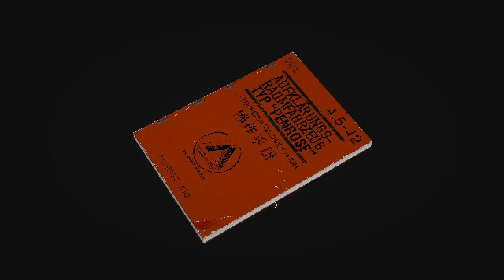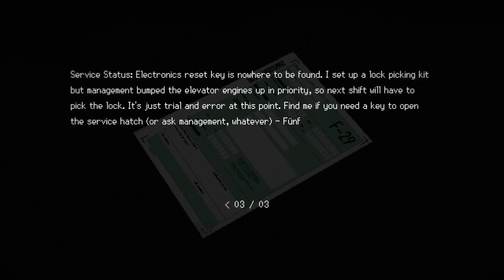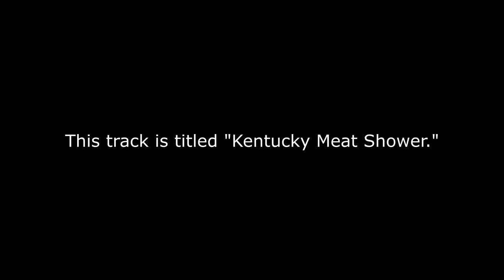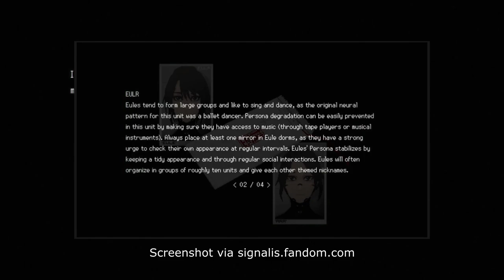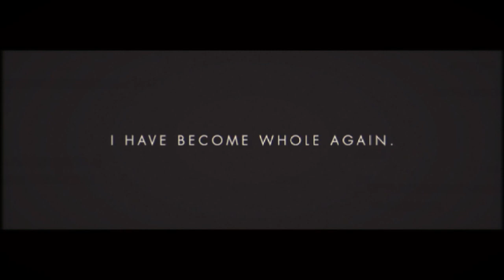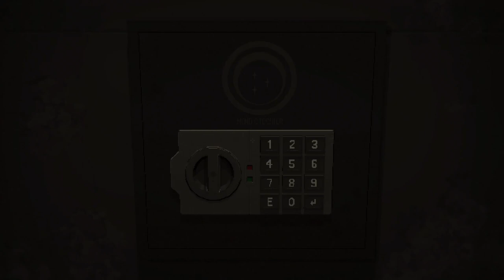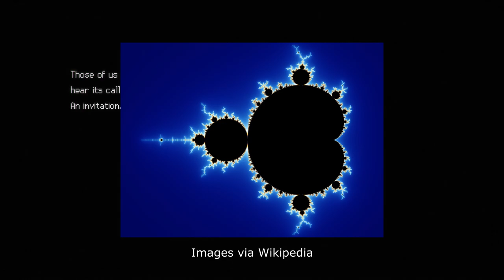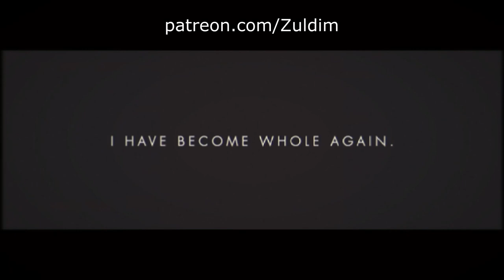Love at the End of Everything - An In-Depth Look at Signalis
Signalis is a 2022 Survival Horror game set in the Sierpinski mining outpost, at the edge of the solar system forming the Eusan Nation. It is a strange game full of fascinating sci-fi twists and turns, but ultimately tells a very personal story. Join me today as I dive into the depths of Leng, and talk about the best classic survival horror game in years.

Intro -- 0:00:00
KAPITEL 1: Enter the Survival Horror -- 0:05:27
Mechanical Discussion of Endings is Over -- 0:20:55
KAPITEL 2: A Dream About Dreaming [SPOILER WALL] --  0:41:24
Outro -- 1:36:20

Congratulation on reading the full description! Here's a Steam key for Ghostwire: Tokyo, free to the first person who claims it: 0GT9N-DYZ4I-W9KW2